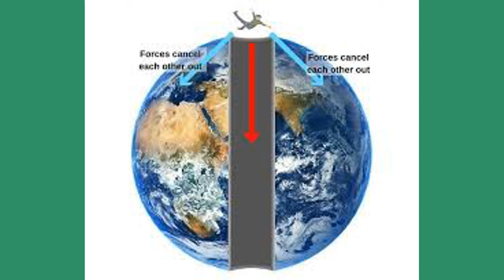Crown American Private School Ajman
Crown American Private School Ajman #1 on trending

ramlala puja ram navami surya tilak ayodhya mandir live
ram surya tilak
रामलला का सूर्य तिलक
रामलला को सूर्य तिलक लाइव
सूर्यतिलक रामलला का
सूर्य तिलक
सूर्य तिलक राम मंदिर
रामलला
रामलला की पूजा
रामलला पूजा विधि
श्रीराम
रामनवमी
राम नवमी
घर पर राम पूजा कैसे करें
राम मंदिर
राम की पूजा कैसे की जाती है
रामजन्म भूमी
राम नवमी पर भगवान राम की पूजा कैसे करें
ram lala surya tilak kab hoga?

ram lala ka
ram lala sarkar
ram lala song
ram navami
ramlala murti
ramanandi tilak
ram navami 2024
Rambhau Balwant Tilak
ram navami wishes
Surya tilak
Surya grahan 2022
Surya in hindi
Surya tilak on forehead
Surya
Suriya — Indian actor and film producer
Surya tilak ram mandir
Suryakumar Yadav
surya tilak
Surya tilak ram mandir timing
Surya tilak ram mandir live
Surya tilak time
surya tilak live
Surya tilak live telecast
Surya tilak ram mandir photo
Surya tilak video
Surya tilak in hindi
i Indian cricketer
Surya ka paryayvachi shabd
suryast ka samay
suryakumar Yadav stats
Surya tilak ram mandir video
Surya tilak ram mandir video download
Surya tilak ram mandir images
Surya tilak ram mandir status
Surya tilak ram mandir timing today
Surya tilak ram mandir date

Crown American Private School
Al-Jurf-2, Ajman

teaching job
how to get jobs in school in dubai
schools in british curriculum
british curriculum schools in uae
british curriculum schools in dubai with less fees
secondary teaching jobs in dubai
british curriculum in ajman
british curriculum schools fees
alain teaching jobs
ajman teaching jobs
sharjah teaching jobs
dubai teaching vacancies
school teacher
physical education teacher jobs in dubai
school
maths teacher jobs in dubai